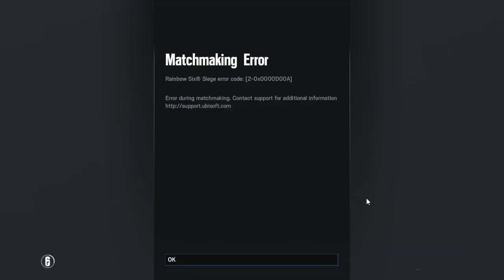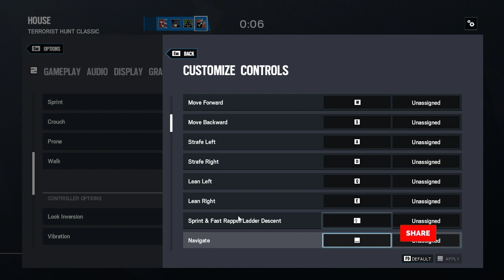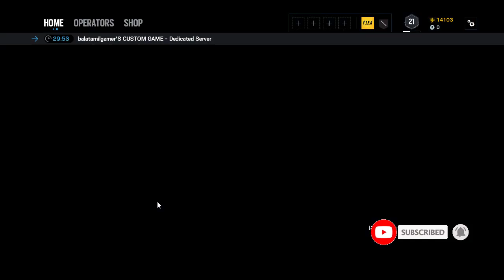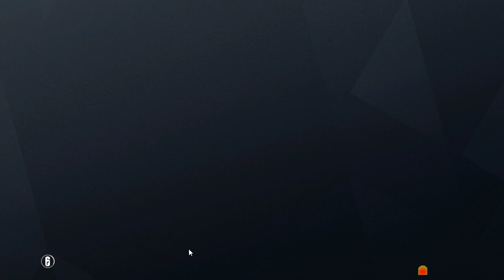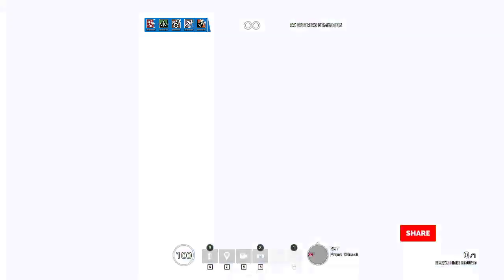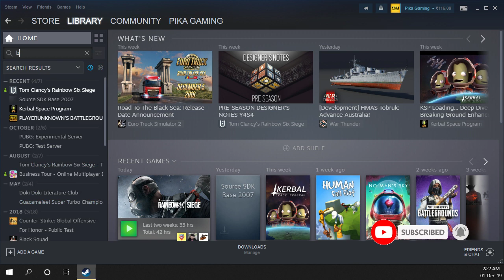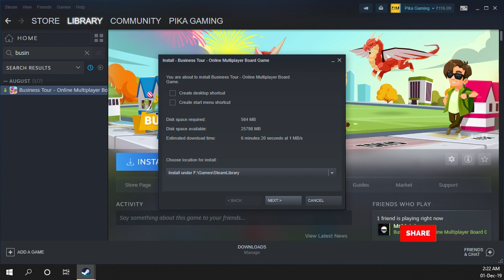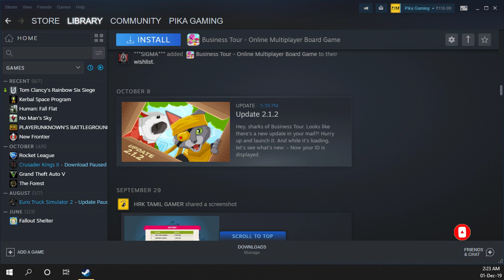[LIVE] Grand Theft Auto V RP | Rainbow Six Siege | Let's Reach 750 Subs!!!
I am a Tamil Gamer from South India. I play most of the contemporary online games.

Please refrain from posting political/ harmful / anti-semitic content in live chat. Let us be a better community :)

I speak fluent English. Looking forward to play with Tamil speaking players also.

I am on discord, if players want to use voice chat in discord!

Happy Gaming! :)